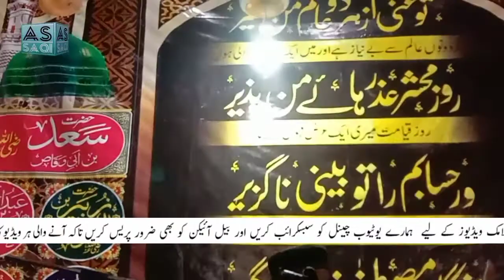Mustfa Apky jesa koi aya hi nhi New Kalam 2021Hafiz Abubakar Hassani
۔۔۔۔۔۔۔۔۔۔۔۔۔۔۔۔۔۔۔۔۔۔۔۔۔۔۔۔۔01۔۔۔۔۔۔۔۔۔۔۔۔۔۔۔۔۔۔۔۔۔۔۔۔۔۔۔۔۔۔
حمد باری تعالیٰ
عنوان: فضائل قرآن و دستارِ فضیلت
نعت خواں :حافظ ابوبکر حسانی
بمقام :جامع مسجد مدنی و مدرسہ جامعہ مدنیہ
امیر کالونی مصطفیٰ آباد للیانی قصور
اسلامک ویڈیوز کیلئے ہمارے یوٹیوب چینل کو سبسکراب کریں۔
ویڈیو ضرور دیکھیں شکریہ